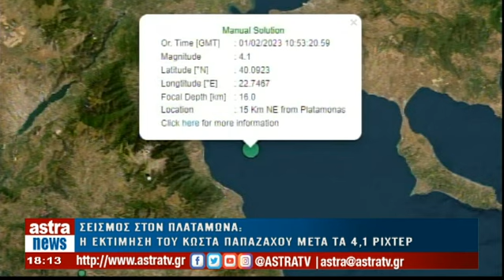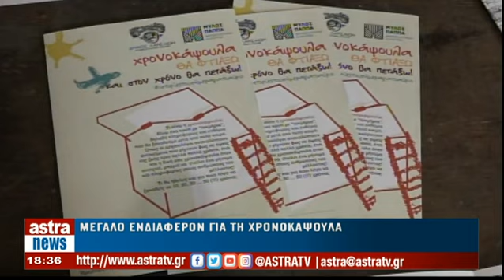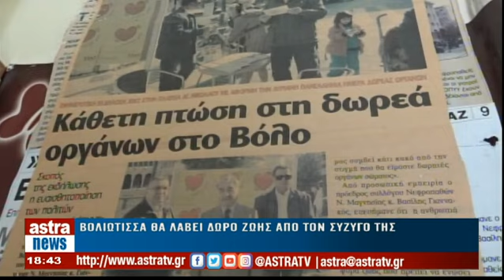Δελτίο Ειδήσεων 01/02/2023